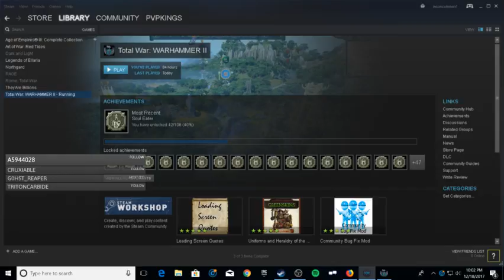┌∩┐(◣_◢)┌∩┐ TOTAL WAR WARHAMMER 2 LIZARD MEN FIASCOS (Part 4)